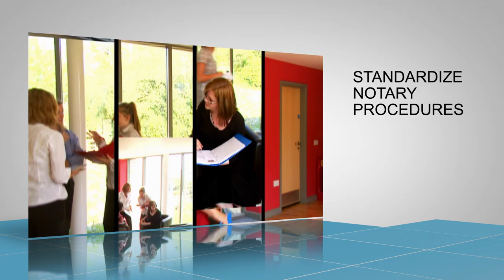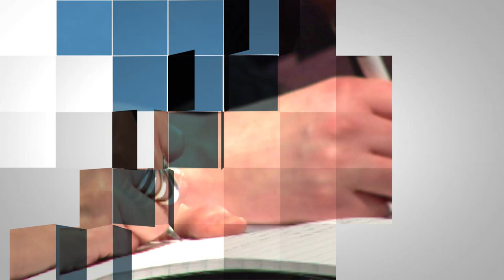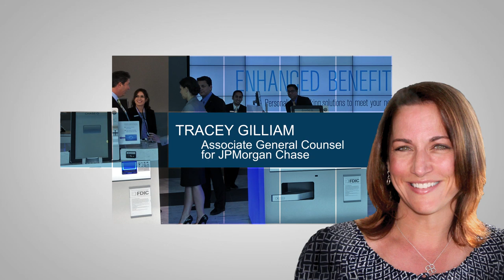JPMorgan Chase 2014 March Fong Eu Achievement Award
National Notary Association honors JPMorgan Chase & Co. with our 2014 March Fong Eu Achievement Award.

For the first time ever, the NNA has selected JPMorgan Chase & Co. as the 2014 March Fong Eu Achievement Award recipient. Up until now, the NNA has presented the award to individuals whose efforts have elevated the stature and professionalism of the Notary Public office. This year, the NNA has selected an organization for its outstanding support to its 24,000 Notaries nationwide.

The firm is being honored for launching its One Chase Notary Program, taking on the challenge of standardizing Notary Public procedures across the country and implementing Notary best practices across all of its business divisions.